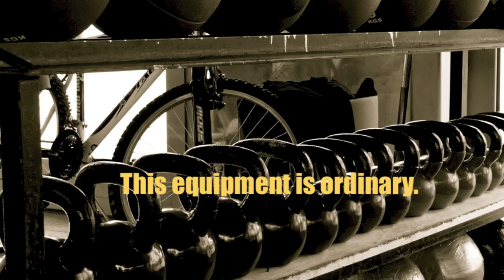CrossFit Split: Extraordinary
The song in this video is Secrets - Instumental (originally performed by One Republic) remixed by TDL Productions.